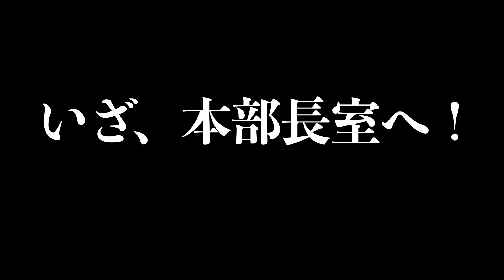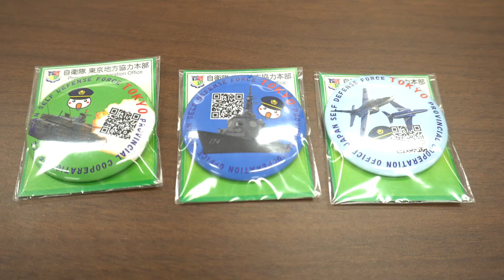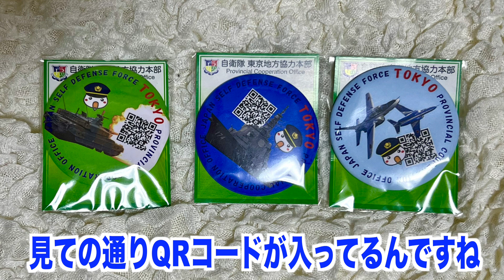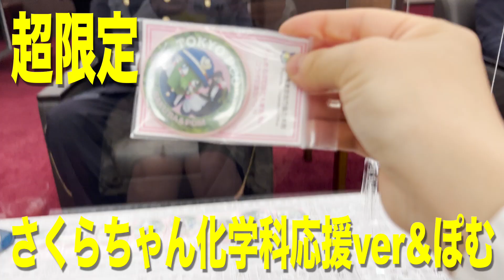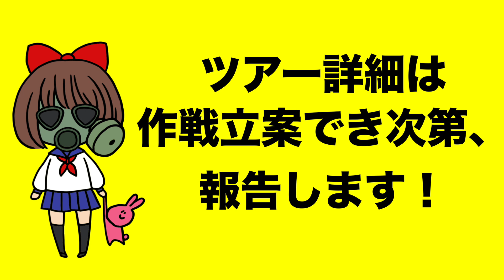【視聴者プレゼントあり】自衛隊本部から贈呈式してもらいました！！！！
本部に突入！陸将補様と対談！！視聴者様プレゼントも！！

東京地本立川出張所とコラボ動画

My name is 【Ranmaru pomupomu】

ミリタリー、サバイバル、ガスマスクタレントのらんまるぽむぽむであります！